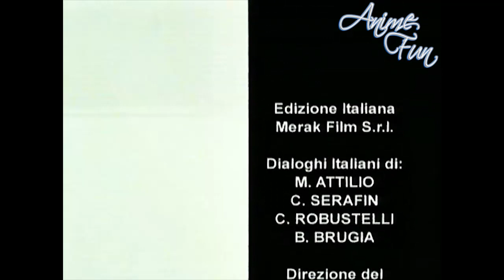GUNDAM WING - VIDEOSIGLE TV OP/ED remix/base musicale - GIORGIO VANNI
GUNDAM WING (新機動戦記ガンダムＷ Shin Kidō Senki Gandamu Uingu), conosciuto anche con il nome New Mobile Report Gundam W, è una serie televisiva anime giapponese di genere mecha. La serie, ambientata in uno degli universi alternativi della metaserie Gundam, conta 49 episodi, trasmessi per la prima volta in Giappone tra il 1995 e il 1996. In Italia è andata in onda in prima visione su Italia 1 dal 18 settembre 2001, dapprima ogni martedì e giovedì alle ore 13:30, poi, dopo una decina di episodi, ogni sabato e domenica mattina fra le 10:00 e le 11:30; fu quindi replicata su Italia Teen Television nel 2003, mentre la versione home video è stata curata dalla De Agostini, che ha distribuito tutti gli episodi in VHS e da Shin Vision, che ne ha pubblicato i DVD, senza però completare l'edizione.
La sigla è stata scritta da Alessandra Valeri Manera (testo) e da Max Longhi & Giorgio Vanni  (musica) ed è cantata da Giorgio Vanni
In questo video è riproposto il montaggio tv rimasterizzato più la versione tv originale, con audio tv, versione remix e base musicale.